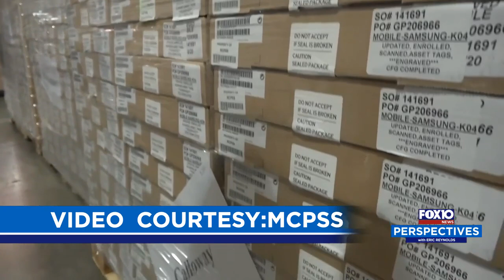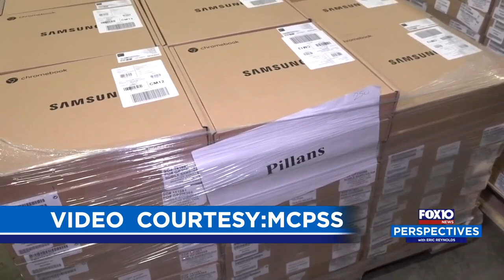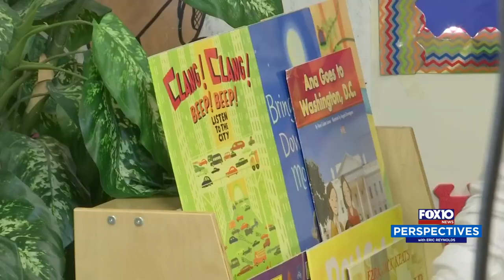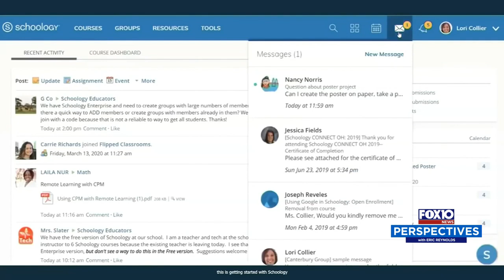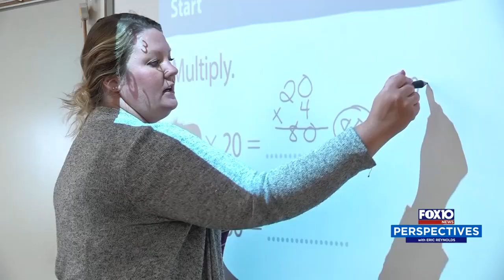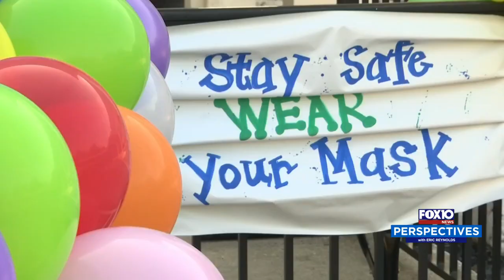Perspectives: The State of Education